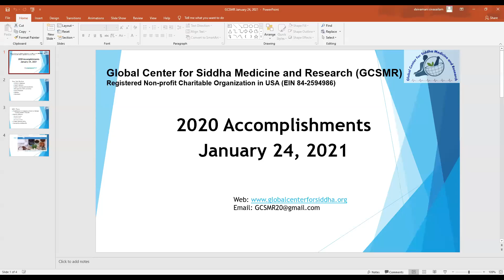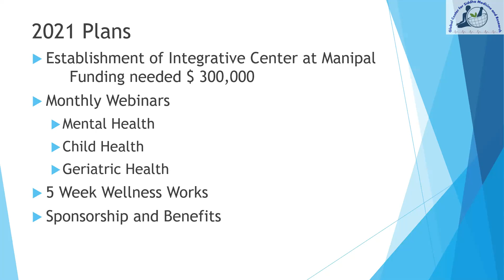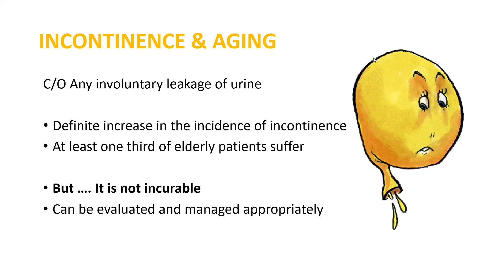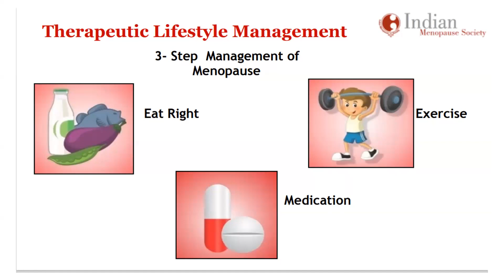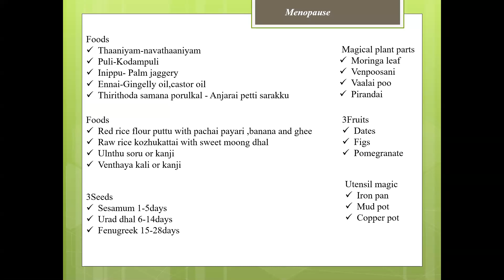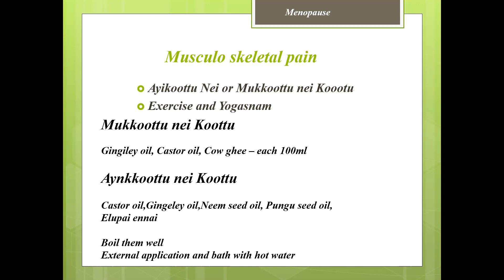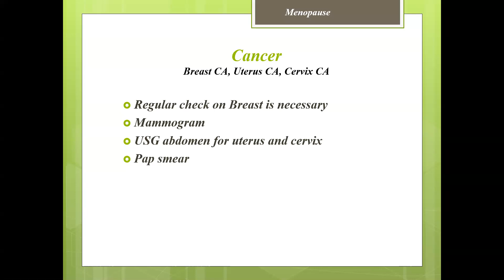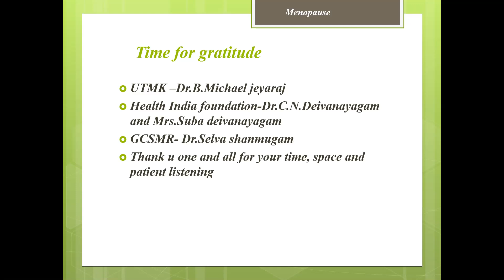Women Health Wellness Journey Webinar Series | Part-3 - GCSMR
This is the final webinar on Women's Health "All about Menopause"

The world of holistic health with our captivating series, Welcome to"Women Wellness Program part-3." Over the course of three engaging video series, we uncover the essentials of women's health, covering topics ranging from nutrition and fitness to stress management and preventive care. Whether you're seeking inspiration, guidance, or actionable advice, this series is tailored to equip women with the tools and knowledge they need to cultivate wellness in every aspect of their lives. Join us on this empowering journey towards becoming the best version of yourself.

Follow our page for more information.